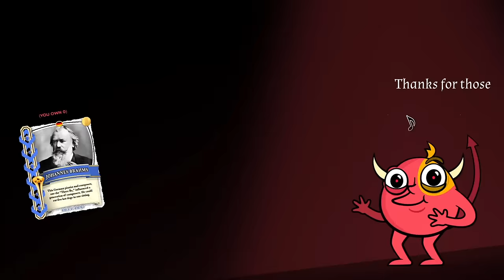Trombone Champ Announcement Trailer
Honk, blow, & toot your way through over 50 songs. Collect all 50 unique Tromboner Cards and uncover the mysteries of the Trombiverse. Do you have what it takes to become the true Trombone Champ?

Trombone Champ is the world's first trombone rhythm music game. Unlike other music games, Trombone Champ gives you the freedom to play any note at any time. Follow along with over 50 tracks, ranging from folk classics, anthems, marches, classical pieces, and more!

- Absolutely zero microtransactions!
- Honk your way through over 50 tracks. The better you play, the more "toots" you earn!
- Collect all 50 Tromboner Cards!
- Baboons on nearly every screen!
- Improvise freely in Freeplay Mode!
- Uncover the secrets of the Trombiverse and become the True Trombone Champ!